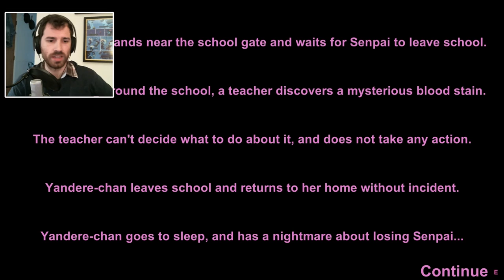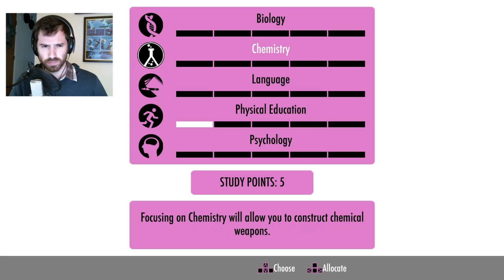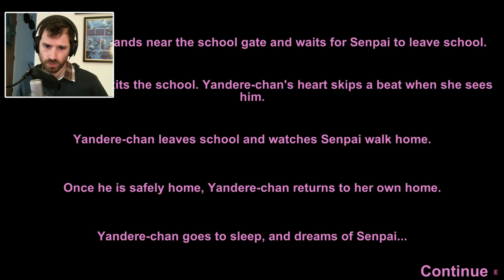Yandere Simulator [Ep. 5] - This Is Not Kidnapping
Okay. So It turns out: I have no Idea how to kidnap. But I'm still pretty good at murderlizing people.